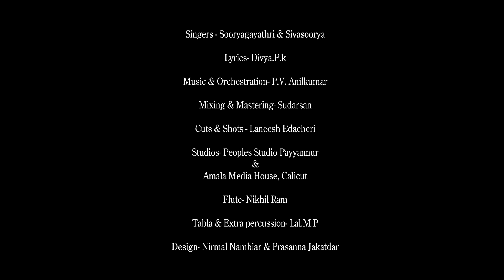Krishnanandam I Sooryagayathri & Sivasoorya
Hare Krishna !!!

On her 16th birthday, Team Sooryagayathri presents Krishnanandam, a beautiful composition penned down by Smt. Divya PK and soulfully composed by Shri PV Anil Kumar and sung by brother-sister duo for the very first time, Sooryagayathri & Sivasoorya.

Please listen and be happy with names of the one whose name itself is happiness.

*Headphone Recommended*

Song : Krishnanandam
Singers : Sooryagayathri & Sivasoorya
Lyrics : Divya PK
Music & Orchestration : P.V. Anil Kumar
Mixing & Mastering : Sudarsan
Flute : Nikhil Ram Kozhikode
Tabla & Extra Percussion : Lal M.P.
Cuts & Shots : Laneesh Edacheri
Studios : People's Studio Payyanur & Amala Media House, Calicut
Design : Nirmal Nambiar & Prasanna Jakatdar